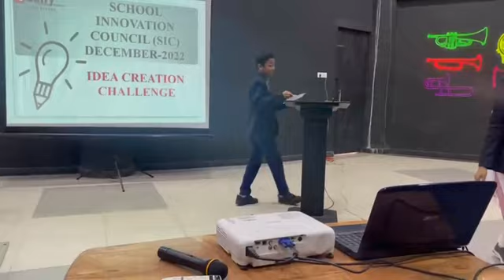edify school 30339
School Innovations Ideas